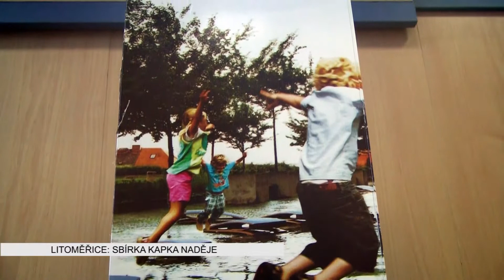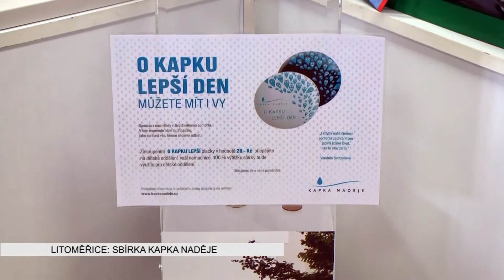LITOMĚŘICE: Podpořte nemocnici s Kapkou naděje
Do sbírky organizované Nadačním fondem Kapka naděje se v únoru zapojila Městská nemocnice v Litoměřicích. Předmětem vzájemné spolupráce nemocnice a nadace je prodej připínacích buttonů, které jsou k dispozici ve dvou barevných variantách, v bílé a černé barvě. Prodej těchto buttonů  organizuje Kapka naděje po celé republice jako projekt Dárky naděje.